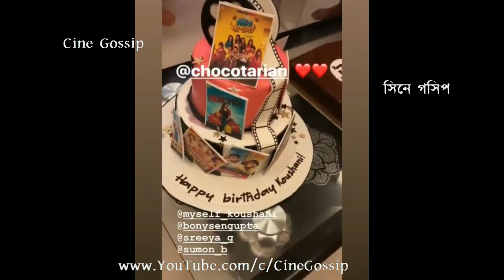ফাটাফাটি হলো Koushani'র Birthday Celebration দেখুন নাচে-গানে জমজমাট Koushani Mukherjee'র জন্মদিন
Koushani Mukherjee Birthday Celebration. Koushani Mukherjee's B'Day celebration party video. How Koushani Mukherjee celebrates her Birthday. Bangla cinema heroine Koushani Mukherjee celebrated her Birthday with underprivileged Children. Koushani Mukherjee celebrating Birthday with family (father, mother, Bonny Sengupta) & friends at home. Bengali actress Koushani Mukherjee celebrating Birthday with Fans at Koushani's Fan Club in Kolkata. Watch Bangla cinema heroine Koushani Mukherjee dancing on her Birthday event at Koushani Mukherjee's Fan club.

নাচে গানে জমজমাট কৌশানি মুখার্জী'র জন্মদিন দেখুন কি কি করলেন জন্মদিনে কৌশানি - ফাটাফাটি হলো কৌশানি মুখার্জী'র জন্মদিন সেলিব্রেশন দেখুন জন্মদিনে কৌশানি কি কি করলেন - বাংলা সিনেমার হিরোইন কৌশানি মুখার্জী জন্মদিনে কি করলেন? দেখুন - বাংলা সিনেমার অভিনেত্রী কৌশানি মুখার্জী কেমন করে পালন করলেন তার জন্মদিন? দেখুন - টলিউড নায়িকা কৌশানি মুখার্জী'র বার্থডে সেলিব্রেশন ভিডিও - বাচ্চাদের সঙ্গে, পরিবার (বাবা মা বনি) এবং ভক্তদের (ফ্যানেদের) সঙ্গে কৌশানি মুখার্জী উদযাপন করলেন তার জন্মদিন - দেখুন কত বছর বয়স হলো কৌশানি মুখার্জী'র?